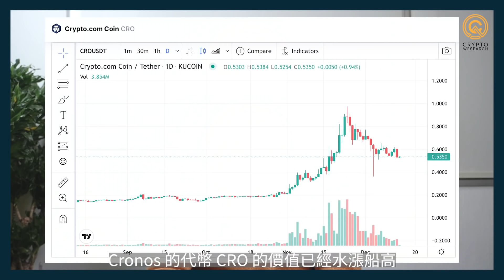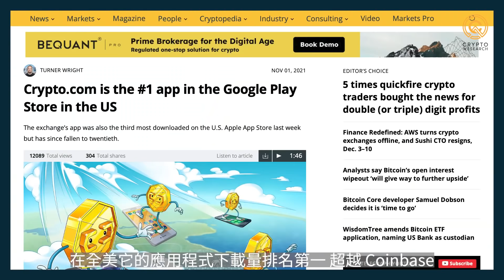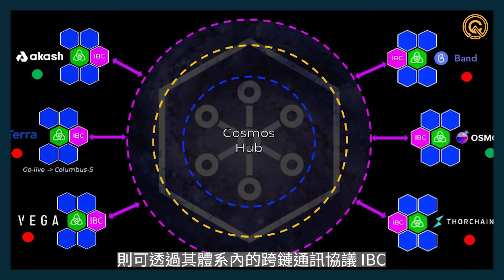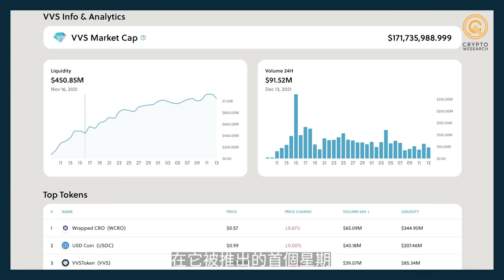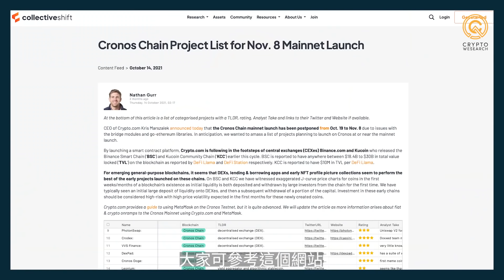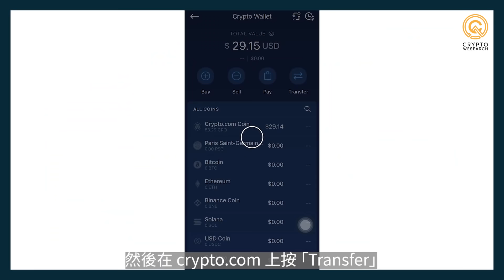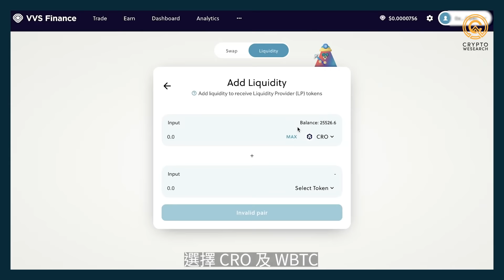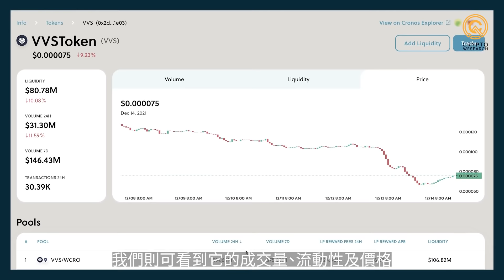Cronos 鏈 (CRO 幣) 最具潛力新鏈 crypto.com 大減消費回饋 CRO幣價大跌 VVS Finance 流動性池高達 800% APR 手把手教你開戶賺息｜每日幣研｜廣東話｜香港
Crypto.com 近期於全球大賣廣告，更斥資7億美元買下湖人主場 Staples Center 冠名權，CRO幣亦爆升超過4倍！而它的自家公鏈 Cronos 自10月中推出後已經出現不少協議👀，當中 VVS Finance 協議的 APR 更曾一度高達 800%  🤩 那 Cronos 是什麼，又如何進行交易呢？

這集 Desmond 會跟大家介紹 Cronos鏈和母公司crypto.com的背景和表現、以及分享 Cronos現有和潛力項目，當然也會教大家如何開戶、質押、賺利息！想了解更多 Cronos 的應用就一定要看下去🔥

🤩使用獨家推薦碼【qnv6pnqjaz】開戶 Crypto.com 即獲價值 $25 美元 CRO 代幣！

00:00 Cronos 鏈 (CRO 幣) 最具潛力新鏈 crypto.com 斥資7億冠名湖人主場 VVS Finance 流動性池高達 800% APR 手把手教你開戶賺息
01:09 Crypto.com 的背景
02:54 Cronos 公鏈及潛力項目介紹
06:04 Cronos 錢包及入金示範
07:44 流動性挖礦流程
09:20 Cronos的現有問題

【 更多公鏈幣分析影片 】

聲明：此影片內容及觀點皆為參考且不構成投資建議，並不代表每日幣研觀點和立場。
【更多 CRO 相關文章】
Crypto.com原生代幣CRO，3項特色、用途詳解

【幣研獨家 - Bybit 限時升級大獎賞🔥】
由即日至2022年 1 月31日，以我們的優惠碼【21515】註冊，即享高達 3.8% 回贈，最高可獲超過 $3,800 USDT體驗金回贈，首次註冊及首次入金人士皆適用🥳   而且買入價值$100 代幣及交易$100 即可自動參加每週幸運抽獎，贏取ETH及BTC🤩

🥳 Bybit香港交流群上線了！🥳
想知道Bybit 最新Launchpad 、AMA等市場動態及最新優惠？立刻加入 Bybit 香港交流群，與一眾用家互相討論見解，Desmond也會不定期在這裡優先分享Bybit Launchpad、BitDAO的最新進展，不想錯過的話就按這裡加入

追蹤每日幣研，獲取更多比特幣和以太幣等加密貨幣的分析，以及區塊鏈行業的最新情報和教學。